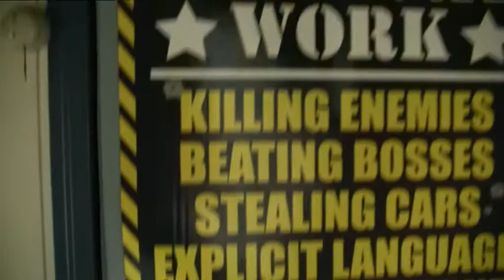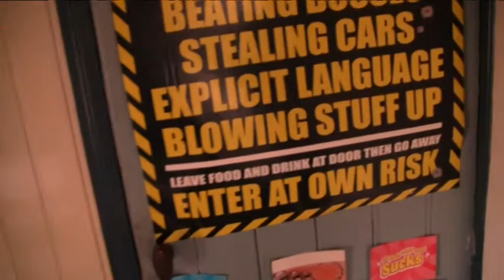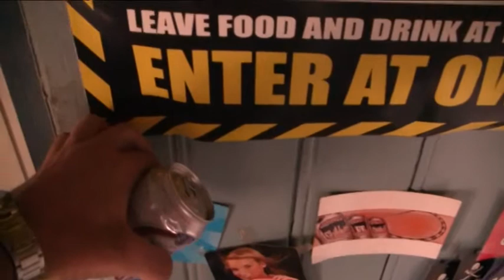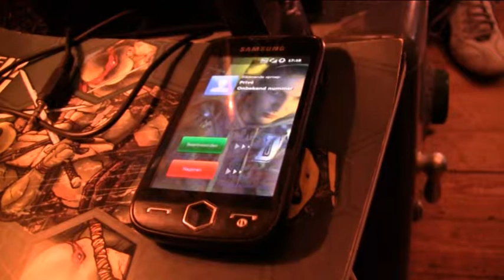Episode 16 scream part 1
Scream movie review!
Follow Smoking Matt, Beermaster Rob on a journey through the wonderful world of gaming, anime, cartoons, movies and manga's.